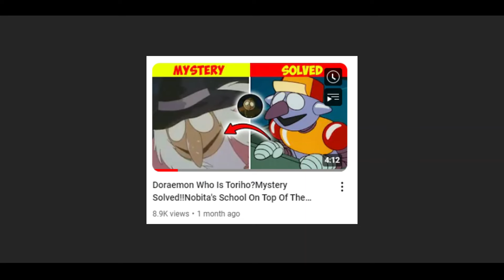Doraemon Top 6 Most MYSTERIOUS Characters !Who Is The Most Mysterious Character Of Doraemon?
Top 6 Most MYSTERIOUS Characters Of Doraemon! Who Is The Most Mysterious Character Of Doraemon